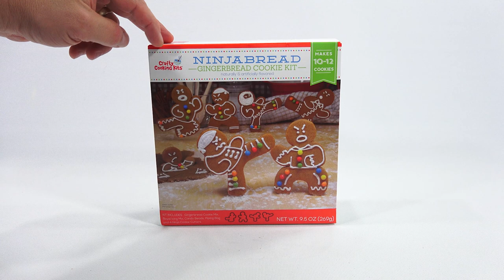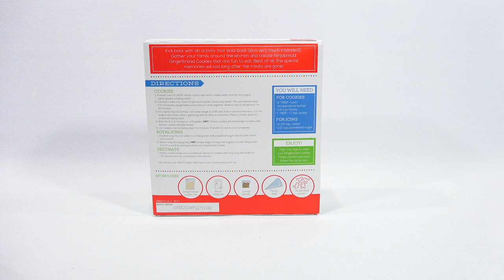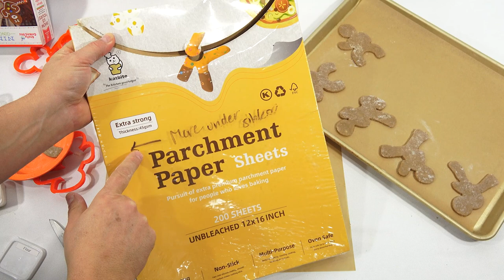How To Make The Crafty Cooking Kit Ninja Bread Gingerbread Cookie Kit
They were correct in that this kit mad 10-12 cookies.  I misjudged the mix and must accept my cookie making calculations were off :)  Which is a good thing!  The other change I wanted to discuss was the camera angle.  I usually shoot straight on when decorating, but this time I moved the camera to the right and angled it to the left so you do not see the tops of my hands as much as the actual item I'm decorating.  The kit itself was super easy and fun!  Remember do not start that oven in step one.  You probably have an our of mixing resting and making your cookies.  These came out pretty fun and I also realized that you can really go nuts with these and use your creative ninja skills to really mix them up!  I wish I di din the video, but stuck to the cookie cutters and made them like they did on the box.

Thanks for taking the time to watch our Christmas video!  We have a huge playlist of all kinds of Christmas candy, snacks and games.  Our videos go back 12 years!  We have all kinds of fun stuff in our Christmas video archives for you to check out.  Your support is greatly appreciated and keeps the channel going.

LPS-Dave
Later!

Are you a fan of the channel? Have you watched videos over the past 11 years? If you have the opportunity and can help me with a small gift, I would really appreciate it.

This video is intended for parents to help them make an informed decision about purchasing the item shown in the video.

Many of these products are vintage and the videos are documenting the product for future generations to watch and learn about.